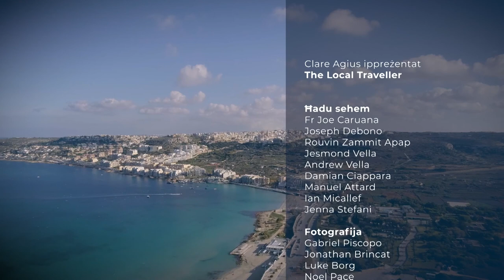Mellieha Culinary Route | EP: 12, part 3 | The Local Traveller with Clare Agius | Malta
Best known for its gorgeous views, Mellieha also hosts some of the hottest restaurants on the islands. Clare meets 6 of Mellieha's top chefs to learn all about the Mellieha Culinary Route.

Credits:

Guests:
- Fr Joe Caruana
- Joseph Debono
- Rouvin Zammit Apap
- Jesmond Vella
- Andrew Vella
- Damian Ciappara
- Manuel Attard
- Ian Micallef
- Jenna Stefani

Photography:
- Gabriel Piscopo
- Jonathan Brincat
- Luke Borg
- Noel Pace

Research:
- Heritage Malta
- Clare Agius
- Fabian Mizzi

Special thanks:
- Heritage Malta
- The Warehouse
- Mellieha Culinary Route
- Eko Bikes
- Jonathan Vella